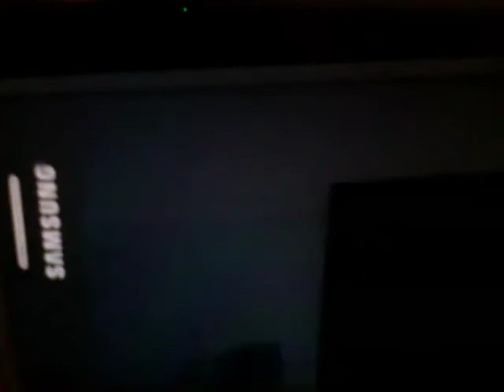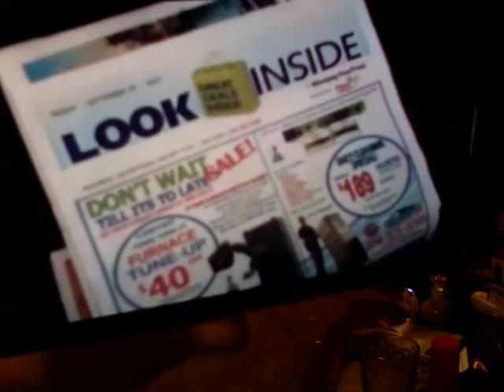The daily happenings - 9/28/17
Jets win and stupidity continues. 9/28/17.